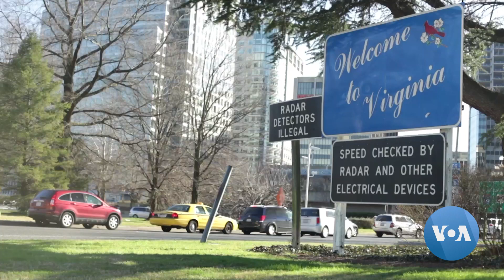US-African Diaspora Roundtable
U.S. Senators Mark Warner and Tim Kaine hosted a roundtable discussion with members of the African diaspora community in the state of Virginia. The participants discussed U.S.-Africa policy and other issues pertinent to the diaspora. VOA’s Linord Moudou has the report.